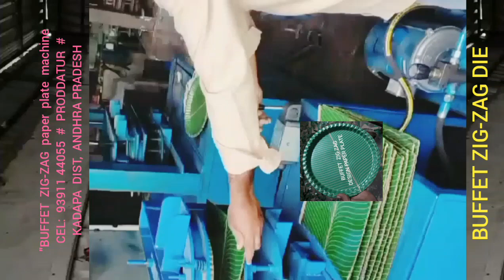Top Quality of Paper plate making (zig zag Design) machine Telugu 2024,Buffet die price Telugu 2024